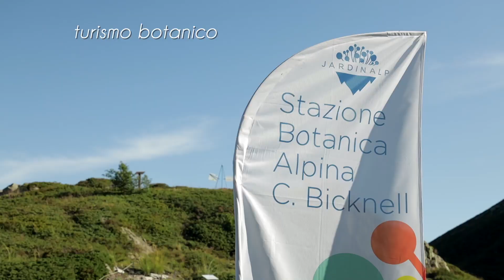Jardinalp | Il giardino Valderia e le Stazioni botaniche Alpine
Un video dei “nostri” giardini botanici, un assaggio dei colori e dei profumi che presto decoreranno nuovamente le nostre Valli.

Il Giardino alpino “Valderia” alle Terme di Valdieri, il cosiddetto "Giardino degli Inglesi", meta di rilassanti passeggiate per gli ospiti del vicino stabilimento termale che deve il suo nome alla Viola valderia, endemita scoperto nel 1780 dal botanico Carlo Allioni, sul greto del torrente Gesso che lambisce il giardino; ospita circa 500 specie distribuite in quattordici ambienti, rappresentativi dei principali ecosistemi delle Alpi Marittime: dalle roccere calcaree all'abetina mista, passando per il ruscello, il lariceto, la torbiera e il giàs.

Le Stazioni botaniche alpine in alta Valle Pesio alle pendici del Marguareis: una è intitolata a un celebre esploratore delle Alpi Liguri e Marittime “C. Bicknell” e situata presso il Pian del Lupo, nelle immediate vicinanze del Rifugio Garelli, a una quota compresa tra 1970 e 2000 m; essa occupa una superficie di circa 1 ettaro e custodisce habitat rari e minacciati e specie vegetali d’alta quota tra le più significative delle Alpi Liguri e Marittime.
L'altra, dedicata a Danilo Re, guardiaparco appassionato studioso di botanica, deceduto in servizio nel 1995, si trova presso il laghetto del Marguareis ad una quota media di 2000 m; come la precedente, conserva habitat e specie vegetali di rilevante interesse scientifico, di questo settore alpino.
Una collezione vivente delle specie alpine concentrate in piccoli fazzoletti di terra curati con passione e dedizione dal nostro personale.
Presto aggiornamento sull'apertura al pubblico di questi nostri gioielli di biodiversità!

Visita il sito per conoscere meglio il progetto e le azioni messe in campo da Jardinalp!